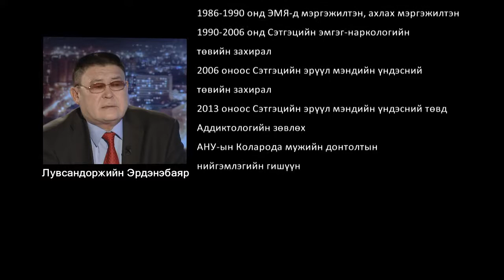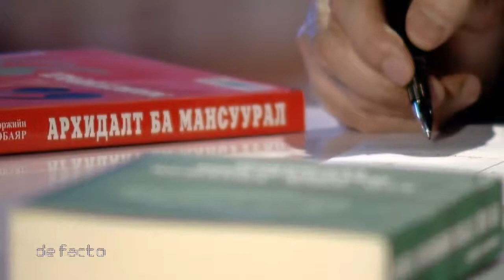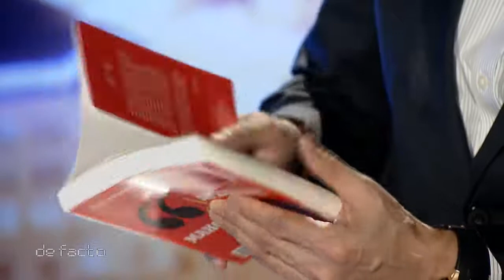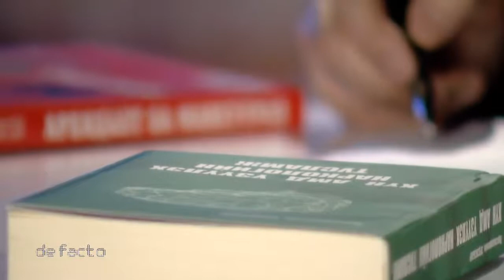Л.Эрдэнэбаяр (Erdenebayar Luvsandorj)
Анх 11 сарын 2015 дээр нийтэлсэн

Монгол улсын хүний гавъяат эмч, анагаахын шинжлэх ухааны доктор, профессор, анагаахын шинжлэх ухааны академийн гишүүн, академич.